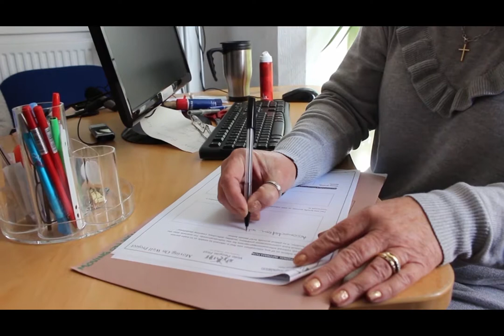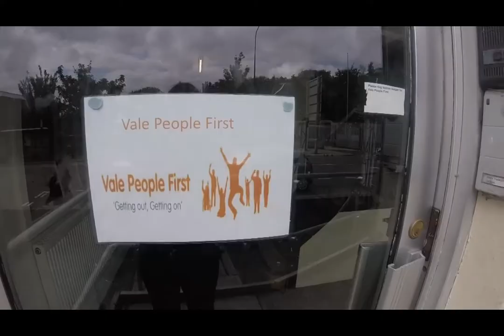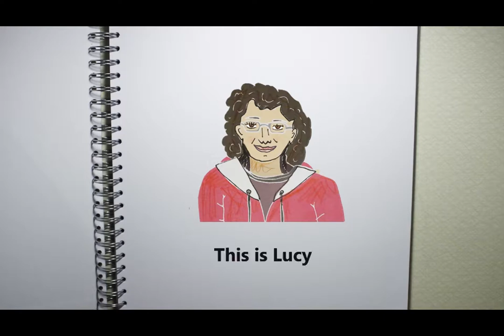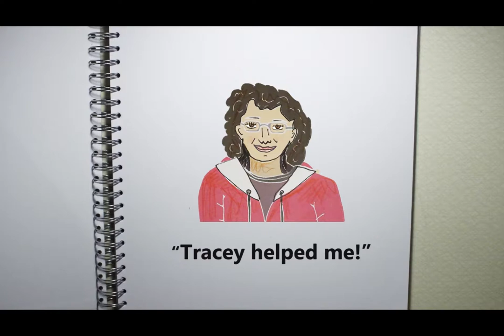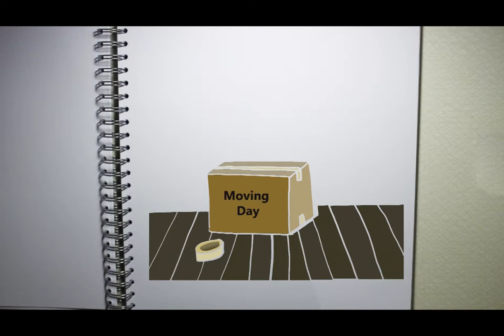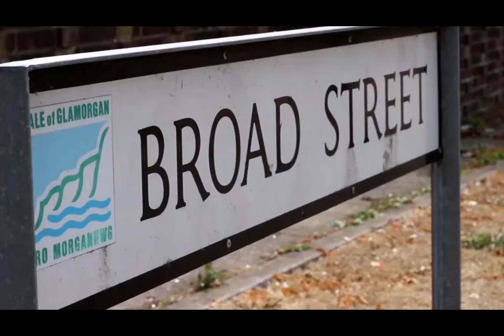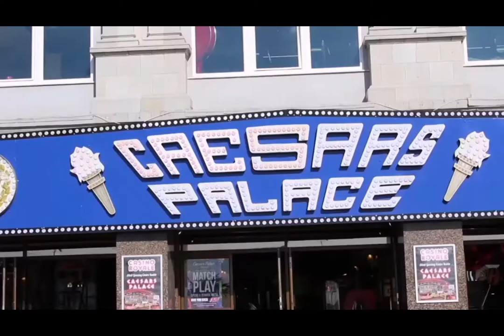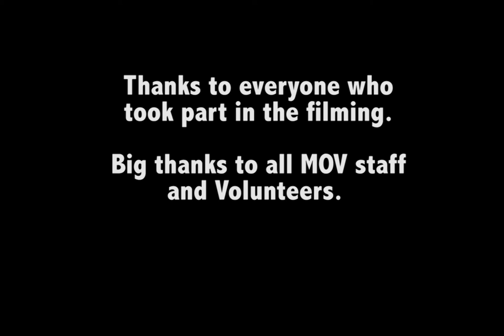Moving On Well - Vale People First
Our short film about independence and helping young people in transition "Moving on Well" from their parents/carers or any other accommodation into independent living.

Vale People First is a self advocacy organisation run by people with a learning disability in the Vale of Glamorgan. We are the representative voice for people with a learning disability in the area.